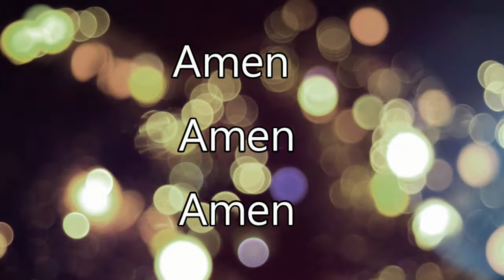Three Fold Amen - Instrumental Piano with Lyrics